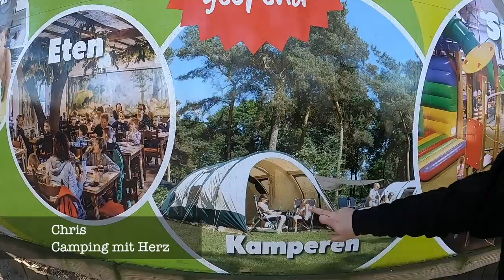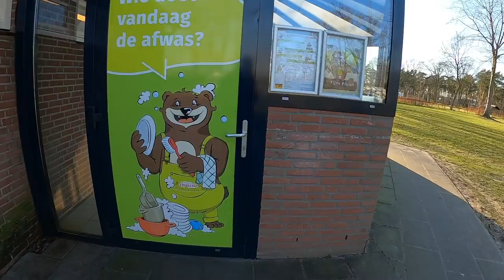Camping Beringerzand - DER Campingplatz Check - Familien-Campingplatz Niederlande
Camping-Family wieder on Tour!

Diesmal haben wir den Campingplatz Beringerzand zwischen Venlo und Roermond in den Niederlanden für dich gecheckt. Ein HIGH-END Kinder-Campingplatz, den wir dir wärmstens empfehlen können. Was er dir und deinen Kindern alles bietet, siehst du in diesem Video!

Schaue es dir gerne an!

Neugierig?

Dann schau dir gerne unser Video an!

★★★ SOCIAL MEDIA ★★★

★★★ Camping-Ausrüstung ★★★

Fiamma Caravanstore ZIP XL Markise*
Isabella Camping-Tisch*
Dometic Kompressor Kühlbox*

★★★ Film-Ausrüstung ★★★

Kamera: GoPro 8*
Kamera: DJI Pocket 2*
Media-Mod GoPro 8*
Verlängerungsstange "Shorty"*
Externes Mikrofon*
Rode Wireless Go II*

Natürlich verschlingt die Optimierung der Film-Ausrüstung eine Menge Geld. Wenn du uns dabei unterstützen möchtest, noch bessere Filme drehen zu können, kannst du dies auf unterschiedliche Weise gerne hier tun

* = Affilate Links.

Wenn du die aufgeführten Geräte über unseren Link erwirbst, unterstützt du uns mit einem kleinen Geldbetrag, den wir als Provision erhalten. Für dich ist der Artikel dadurch nicht teurer und wir können unser Equipment durch die Einnahmen auf dem neuesten Stand halten oder auch Camping-Touren unternehmen, von denen du mit einer Campingplatz-Vorstellung profitierst. Also eine win-win-Situation!